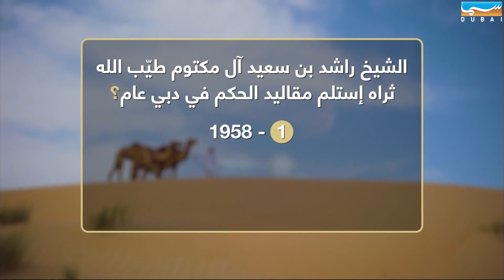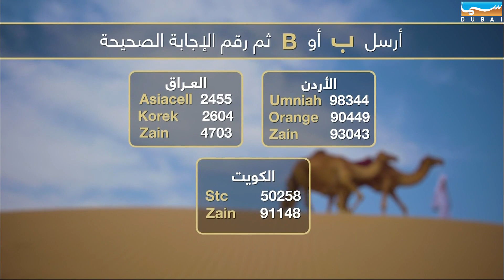السنيار | الحلقة 12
برنامج مسابقات تراثية و تسلية للعائلة ، مباشر على الهواء ، يومياً خلال شهر رمضان . يقوم مقدمي البرنامج أحمد عبدالله و ليلى المقبالي بتلقي اتصالات المشتركين عبر الهاتف